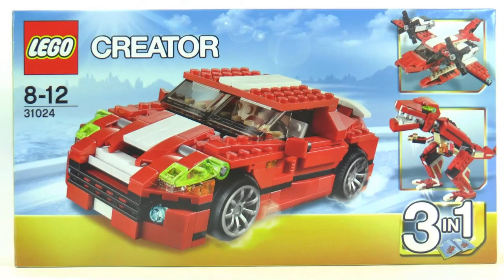Lego Creator 31024 Model C Twin-Propeller Seaplane Speed Build And Review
Cruise the streets with the ultra-cool 3-in-1 Roaring Power sports car!

Feel the awesome power from the beefy exhausts of this flashy 3-in-1 Roaring Power sports car. Featuring a sporty red and white color scheme, alloy-colored wheels and a cool rear spoiler for ultimate style and handling. When you’re done cruising, you can rebuild it into a ferocious dino or a twin-propeller seaplane—all this from just one set of bricks! Now that’s what you call a three in one!

Features alloy-colored wheels, opening doors, rear spoiler, beefy exhaust pipe and opening front luggage compartment
Check out the sporty red and white color scheme and tan interior with white seats
Cruise in style with this super-cool sports car
3-in-1 model: rebuilds into a ferocious dino or a twin-propeller seaplane
Sports car measures over 1” (5cm) high, 6” (17cm) long and 3” (8cm) wide
Dino measures over 8” (21cm) high, 11” (28cm) long and 3” (9cm) wide
Twin-propeller seaplane measures over 3” (8cm) high, 7” (18cm) long and 8” (21cm) wide